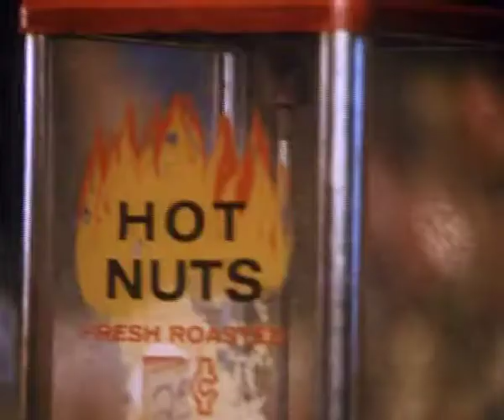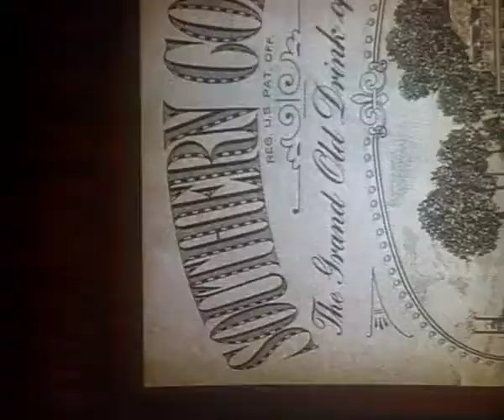Southern Comfort - Cop Waitress (v2, 1991, UK)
An alternate, unreleased (director's?) cut of Southern Comfort's cinema-oriented tale of a cop and a waitress falling in love through all the rowdiness and complications they face in New Orleans, with a tone truer to the spirit of the city. Directed by Tony Kaye at Tony Kaye & Partners, and art directed by the late Frank Budgen.